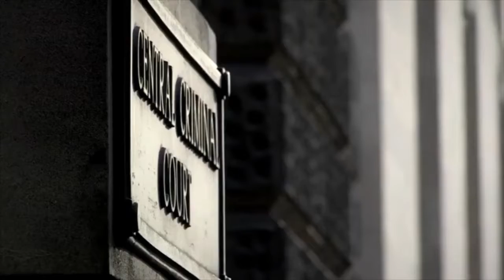Winson Green, Birmingham on Songs of Praise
Rev Kate Bottley interviews Rev Ash and Rev Anji Barker at Newbigin House in Winson Green, Birmingham UK where they live and work in the local community. (See at 17:40mins)